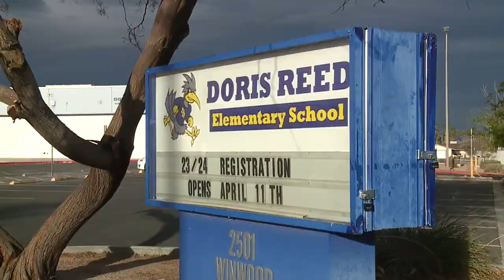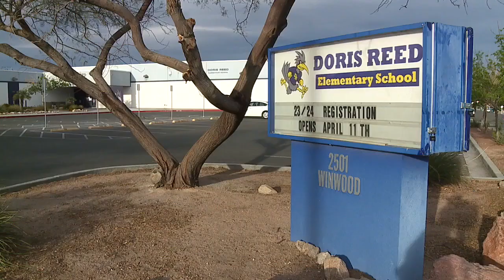Viral video: Las Vegas teacher yelling at elementary students in TikTok video concerns parents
A Doris Reed Elementary School teacher was recorded on video yelling at a student. The school says they are undergoing an investigation with police. Shakeria Hawkins reports.